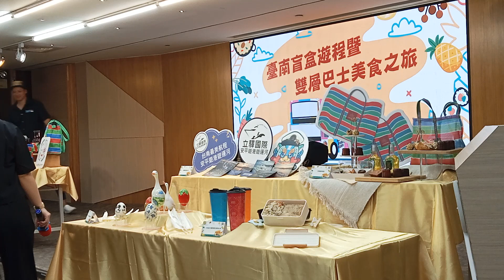宣傳大使JOHNNY LO、肉魯、小納豆等到場共襄盛舉 | 臺南盲盒遊程及雙巴美食之旅開跑 黃偉哲歡迎大家體驗美食觀光新玩法